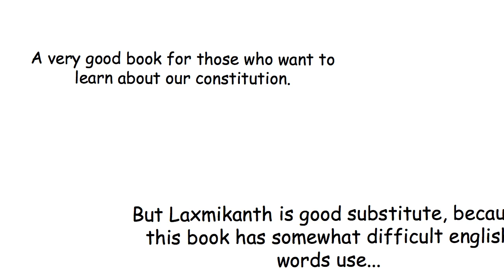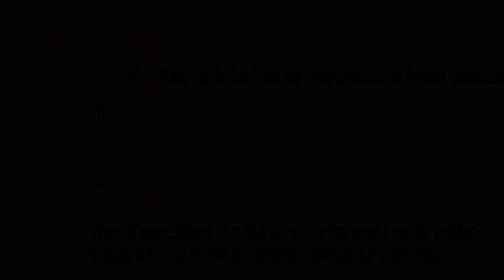DD Basu Book Review for UPSC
A good book to study constitution of India from UPSC point of view.